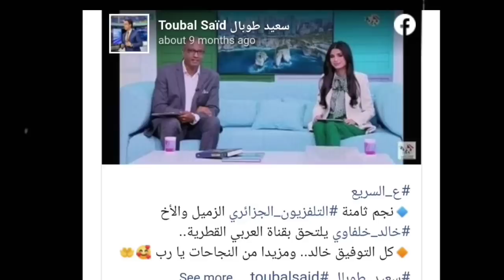شاهد أين إختفى مقدم نشرة الثامنة "خالد" | ستنصدم من شكله اليوم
من منا لم يشاهد نشرة الثامنة في التلفزيون الجزائري فكلنا لاحظنا  وخاصة في النشرة الاخبارية غياب هذا الصحفي " خالد بن أحمد خلفاوي"
فأين اختفى ؟
وكيف اصبح شكله اليوم ؟

صحفي جزائري
صحفية جزائرية
الصحفي خالد بن احمد خلفاوي
اين إختفى
صحفي التلفزيون الجزائري
صحفي الارضية
صحفي قناة اليتيمة
النشرة الثامنة
صحفي النشرة الثامنة
النشرة الجزائرية
نشرة الأخبار الجزاىٔرية
وفاة صحفي جزائري
فنان جزائري
ممثل جزائري
 التلفزيون الجزائري
وفاة كريم بوسالم
نشرة الثامنة
الجزائر
أخبار الجزائر
وفاة صحفيين شباب
حقيقة وفاة كريم بوسالم
فنانين
وفاة فنانين شباب
مشاهير شباب
فنان
وفاة فنانين
وفيات الجزاىٔر
رحلوا
ممثلون
ممثلين
موت
ممثل
النجوم
مشاهير
لن تصدق